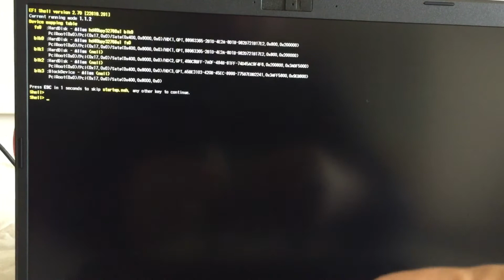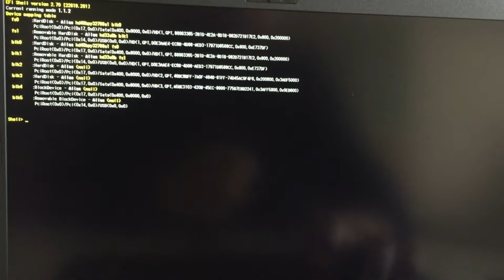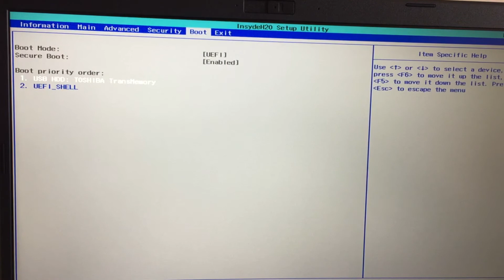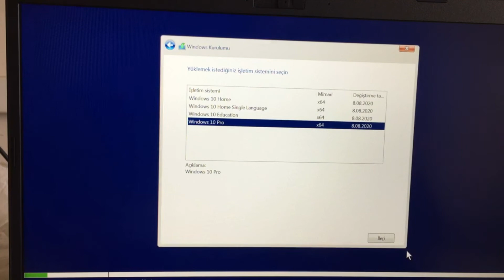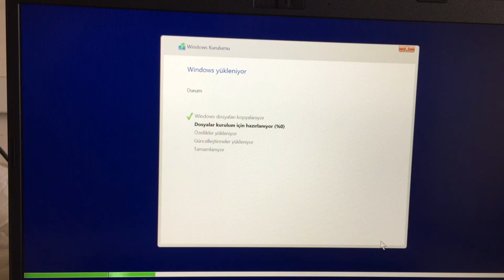Freedos Acer TravelMate P Series Notebook Pc Usb ile format atma, Usb Windows 10 kurulumu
Merhaba bu videomuzda sizlere Freedos gelen  Acer TravelMate P Series Notebook  Pc Usb ile format atma, Usb Windows 10 kurulumu nasıl yapılır konusunu anlatacağız. iy iseyirler.